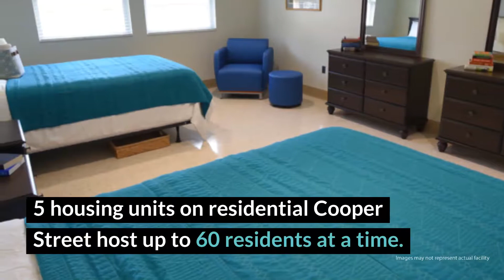Cooper Fellowship, Inc. Review - Santa Ana, CA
The Cooper Fellowship offers affordable recovery services in the Orange County area and access to the local sober community, though the Parolee Program might be a deterrent for some. If this is the case, the extended length of the program, sober living aftercare and 35 years of experience should also be taken into consideration.

Cooper Fellowship, Inc. Location
409 N. Cooper St

Cooper Fellowship, Inc. Cost
Cooper Fellowship Cost: $2,000 (30 days).

Rehab Reviews
Rehab Cost
Rehab Location